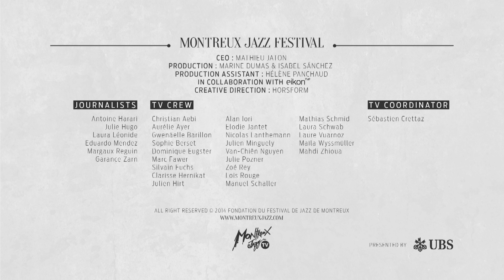Everlast - Instruments | Guitar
Everlast guitar by Montreux Jazz TV
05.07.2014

48th Montreux Jazz Festival
July 4 - 19, 2014